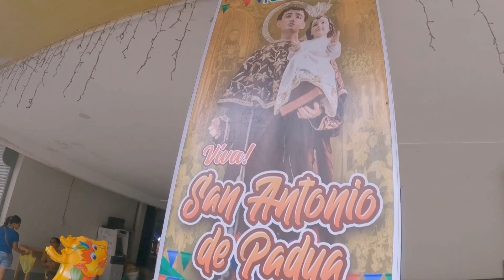PUBLIC MARKET TOUR in TUBURAN,CEBU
public market tour in municipality of tuburan cebu philippines during fiesta celebration.